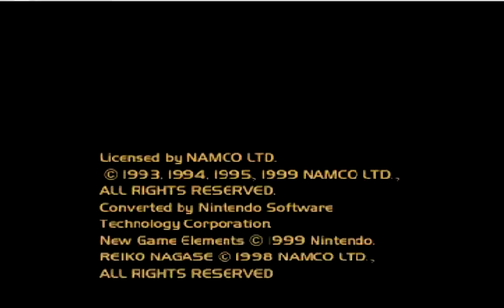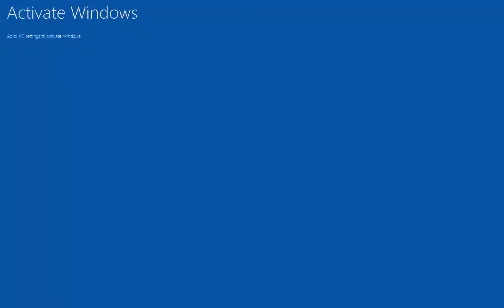Ridge Racer 64 Gameplay Grand Prix Project 64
One of my childhood games som much memories